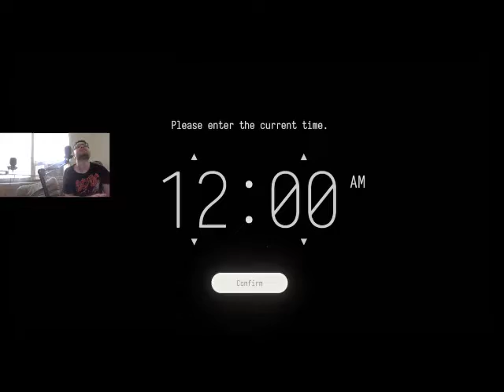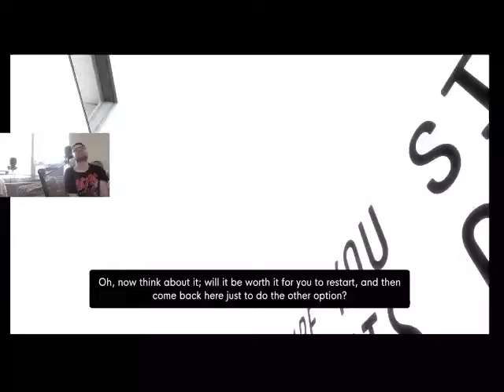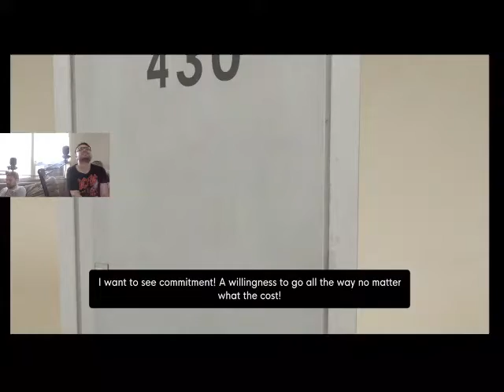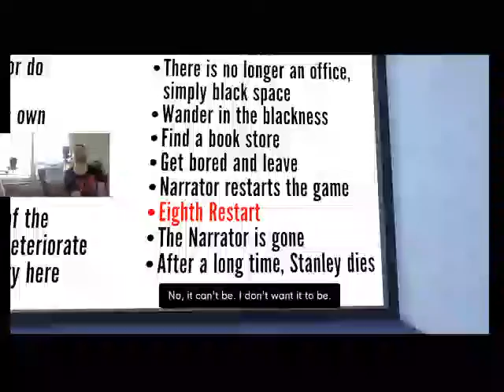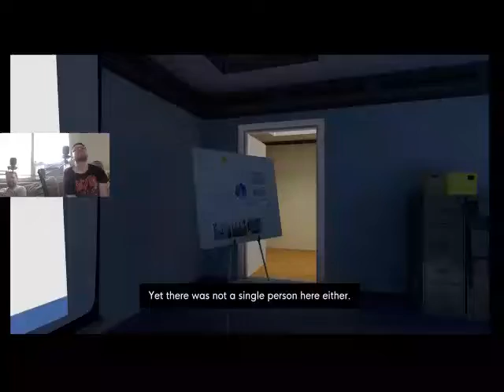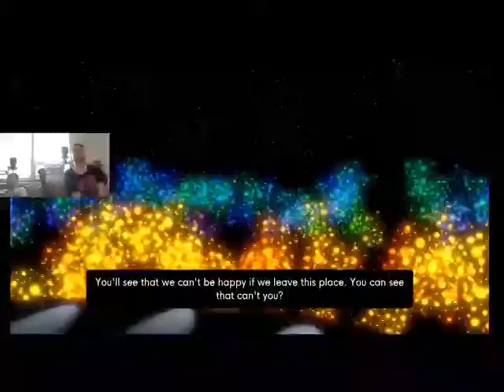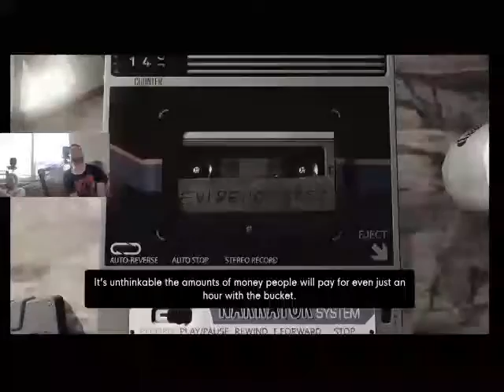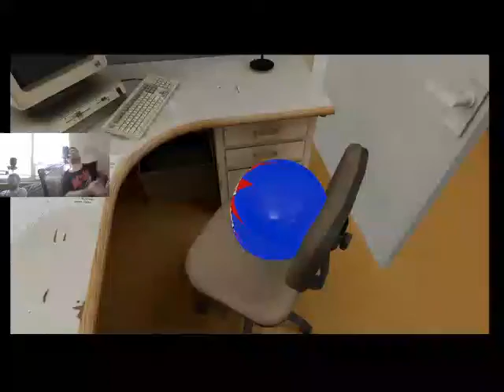The Stanley Parable Ultra Deluxe Playthroughs w/ Tom (PS5) Part 3 DOING THE REST OF ORIGINAL ENDINGS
TheSportsfan1100 & ThomasTheLuckyGamer playthrough all the numerous endings in the Stanley Parable for PS5!!! Join us to see our reactions to the various paths of the games!